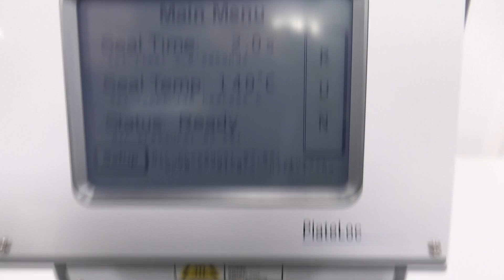Agilent Velocity PlateLoc Microplate Sealer [BOSTONIND] - SM100845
DETAILED INFO AND PHOTOS FOR THIS & SIMILAR ITEMS MAY BE FOUND